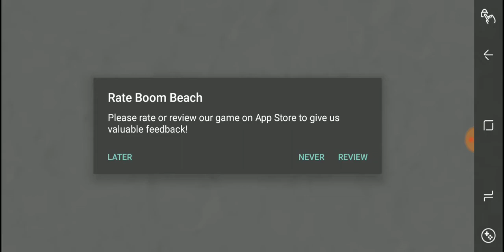Boom Beach | new temporary troop and operation attack